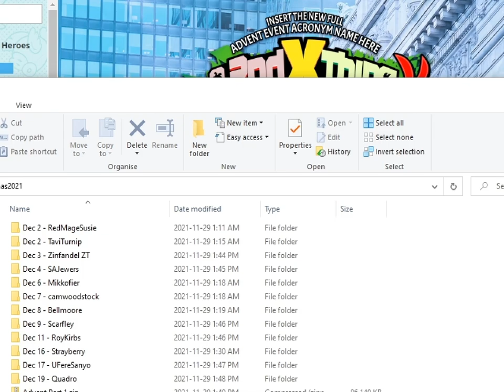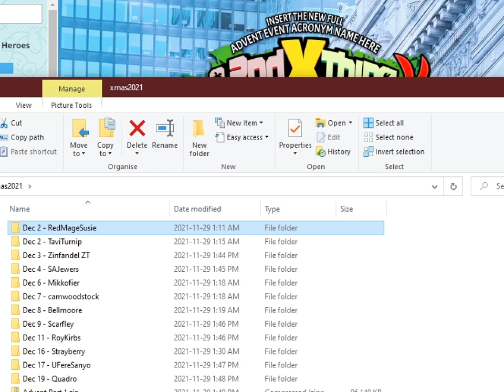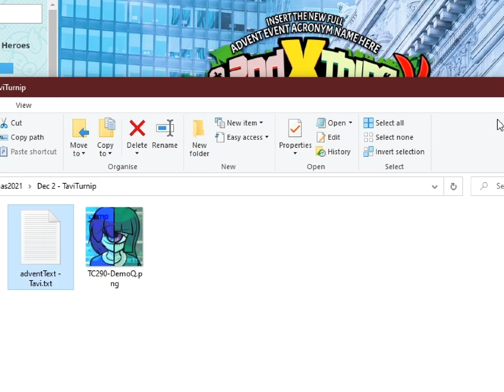A2XT 外伝 2 - dec 2 - two demo arts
see this is why ever since... well, last year's advent honestly, but this is why ever since then I wanted to make this advent one of the proper video slots. It's to give me enough time to play, appreciate, and then edit without feeling time crunched

this has the feel I can definitely tell I've been missing. thanks a lot mabel!

0:00 first we get some art from Susie and Tavi
4:42 Unrelated but did you remember to drink some water today?